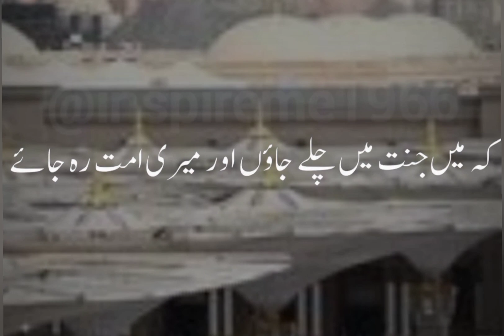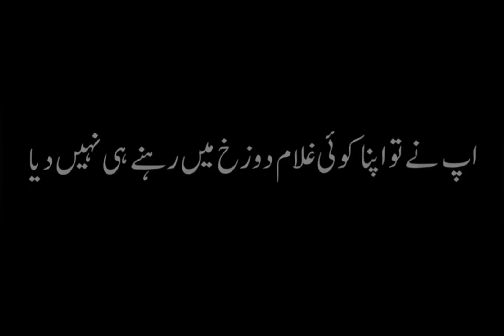Muhammadﷺ nay Farmaya "Qiyamat k Din Mera Member Khali Hoga.